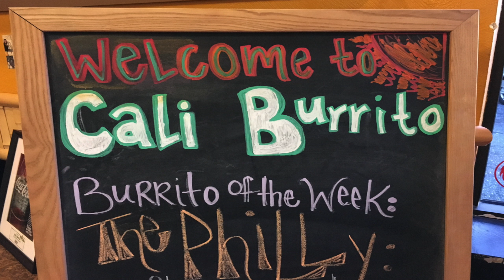BolandPracticeAudioPic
A story of a young girl named Faith who goes with her family to Dorney Park (amusement and water park) to celebrate her 5th birthday.